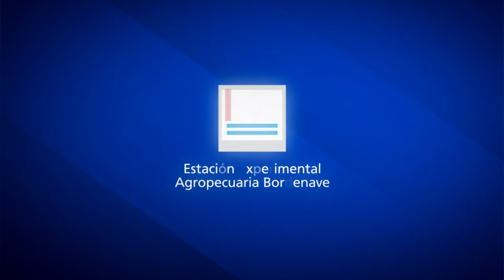Apicultura: la investigación realizada junto a los productores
Desde la Cámara de Apicultores Pampero, en conjunto con la Cooperativa de Trabajo Apícola Pampero y en vinculación con el Programa Cambio Rural II de INTA Bordenave; se está lanzando un Manual de Ensayos Apícolas tendiente a homologar la búsqueda de información vinculada a Sanidad, Nutrición, Producción, Polinización y Población. Acompañados por los técnicos, los ensayos los realizan los propios productores.